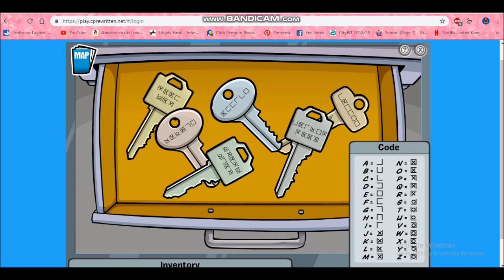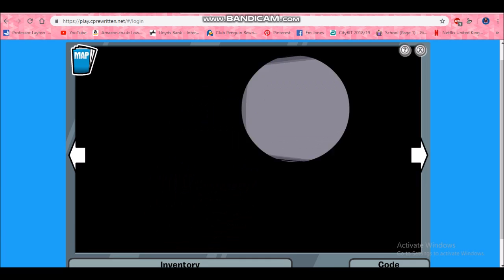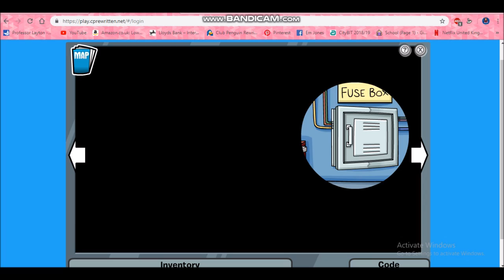CPR Mission 3: Case Of The Missing Coins!